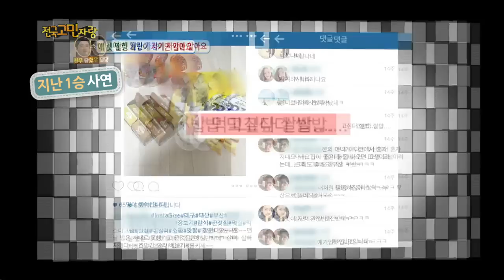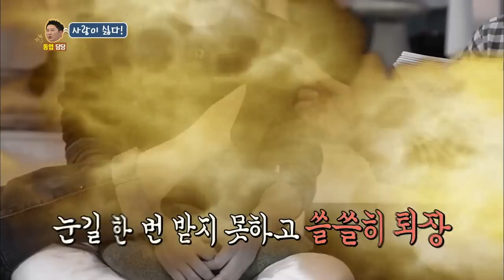Hello Counselor - Jung Mo, Lee Changmin, Shin Jiho & more! (2015.10.19)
- Ep.244: My parents are so corny. They hug in the morning and kiss on the street. They do that in front of my young brothers! Stop it! 'Hate Love'. I'm lonely because my husband is into something. He reads martial arts novels for 4 hours after work. It's driving me crazy. 'Man Who Makes Me Lonely'. My roommate makes strane sounds every night. I can't sleep because he does the beat box. Somebody, help me. 'Man Who Suffers Every Night'. Will 'Do You Live Alone?' win a second time?